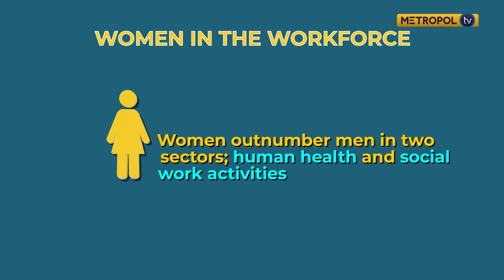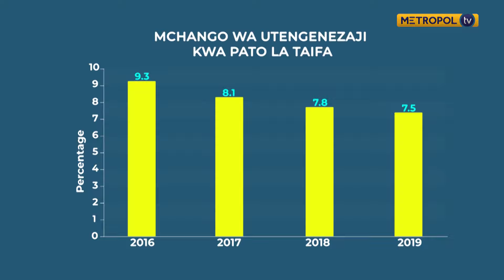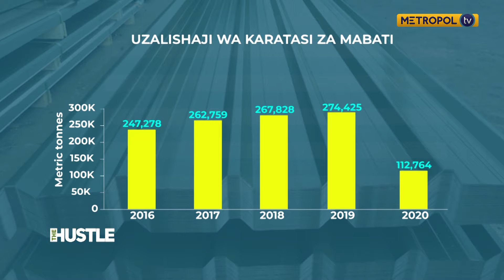The Hustle SN3 | EP10 | IRON SHEET MANUFACTURING BUSINESS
On this episode of TheHustle, Tabitha Muthoni chats with the Chief Executive Officer of Mabati Bora Limited, Sarolyne Mwendia to talk about her journey in business as a woman in the manufacturing sector